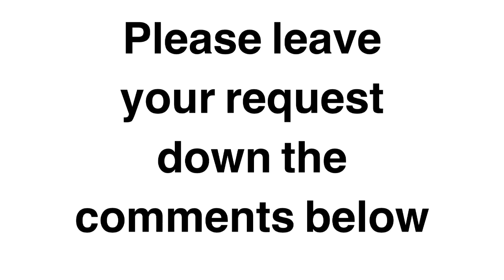Time for request Thursday